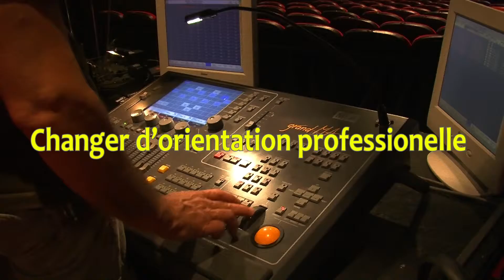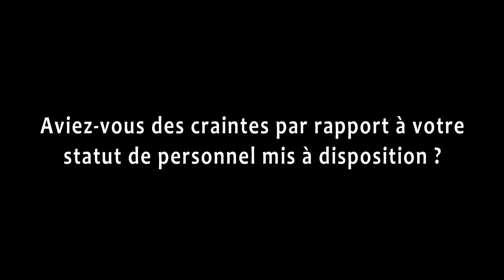Clip mobilité + témoignage agent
Clip de promotion de la mobilité interne dans une collectivité territoriale suivi du témoignage d'un agent sur ses choix de mobilité et sur son nouveau poste.